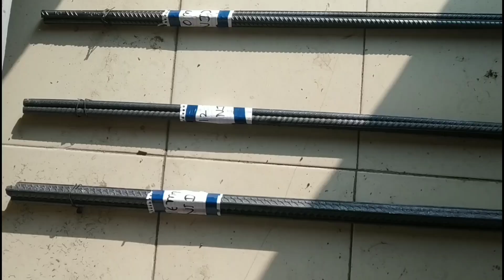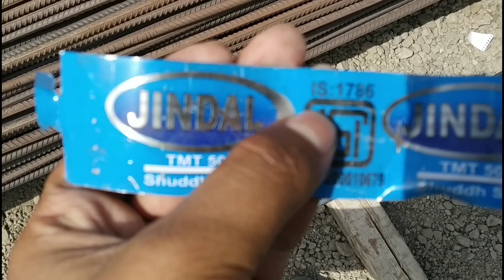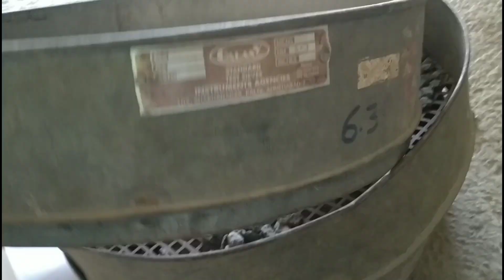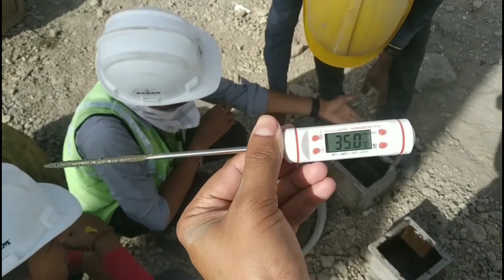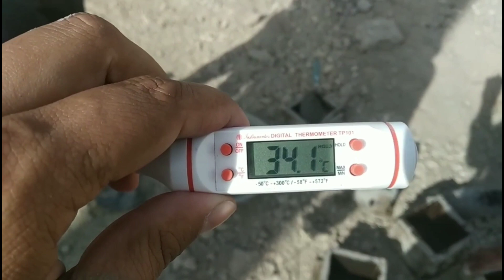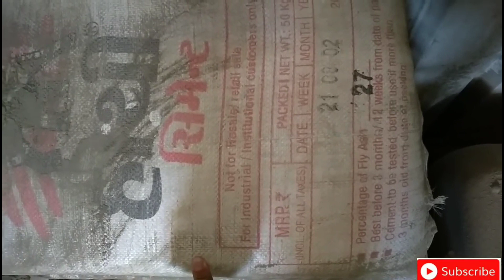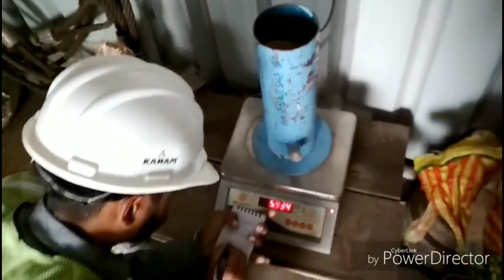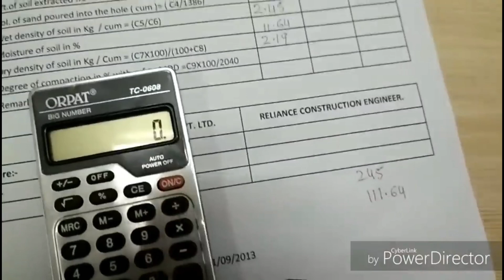Free Internship video | Practical test | cement test | concrete test | soil test Live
10 Most watched Video of  ( CIVIL SITE VISIT )

yr

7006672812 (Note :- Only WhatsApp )